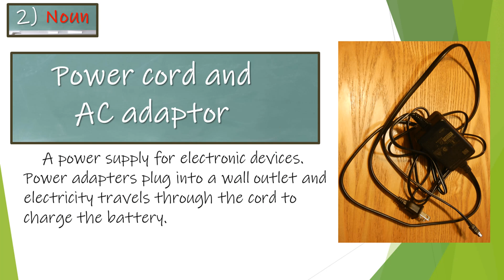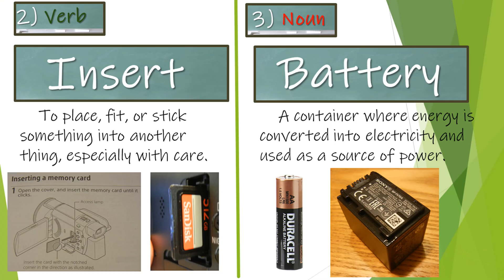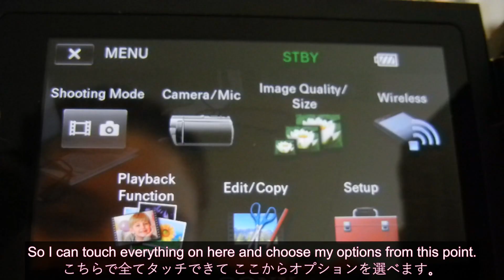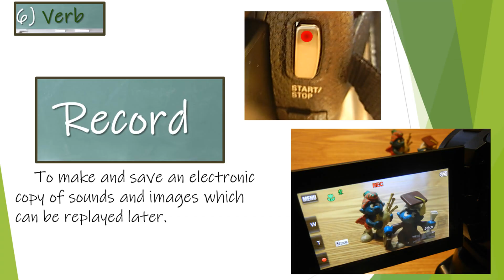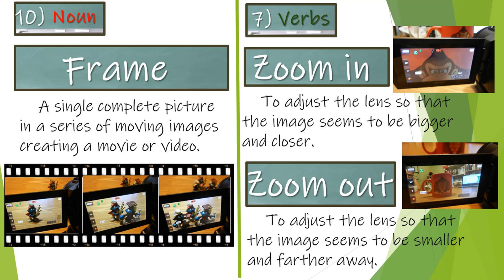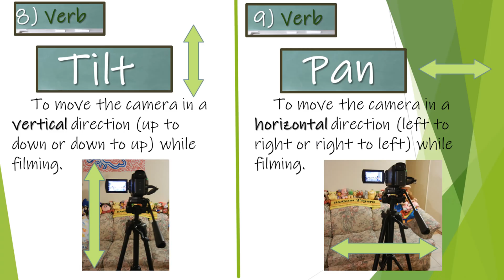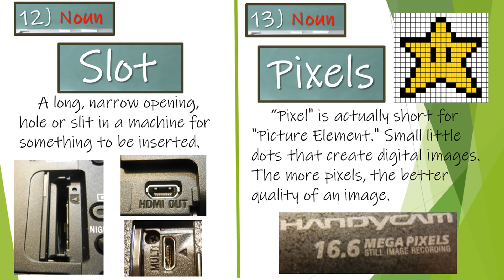Video Camera Vocabulary: 10 Nouns & Verbs with Sony FDR-AX53 video camera / ビデオカメラの語彙: 10の役立つ名詞と動詞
Look at the Sony FDR-AX53 video camera
In today’s lesson we will learn how to talk about video cameras in English! We are going to learn about basic video camera terminology, focusing on over ten useful nouns and ten verbs needed when discussing video cameras.

Some useful video camera nouns that we will learn include:
-Instruction manual / Operating manual
- Power cord and AC adaptor
-Battery
-Memory card
- View finder
-Touch screen
-Lens
-Microphone (mic)
-Tripod
-Hot shoe
-Frame
-HDMI cable
- Slot
-Megapixels
Some useful video camera verbs that we will learn include:
-Plug in
-Insert
-Charge (and the idiom ‘juice up’)
-Flip out, flip over
-Mute, and the phrasal verbs ‘turn down’, and ‘turn up’ the volume
-Record, Film, Shoot
-Zoom In, Zoom Out
-Tilt
-Pan
-Connect, Link, Join

Enjoy this English lesson all about terms used with video cameras! Good luck with your English studies!

今日の授業では、ビデオカメラに関する単語が英語でどのように呼ばれているのか、ビデオカメラの話をする時必要な基本的なビデオカメラ用語、10以上の役立つ名詞と動詞を習いましょう。

私達が習う役立つビデオカメラに関する名詞には、取扱説明書、電源コード、ACアダプター、バッテリー、メモリーカード、ビューファインダー、タッチスクリーン、レンズ、マイク、三脚、ホットシュー、フレーム、HDMIケーブル、スロット(穴)、メガピックセルス等です。
そして 私達が習うビデオカメラの役立つ動詞には、差し込む、挿入する、何かにパワーを与える=charge=juice up, 開く、ひっくり返す、ミュート(音を出さない)、句動詞の音量を下げる、上げる。録画する、撮影する、ズームインする、ズームアウトする。垂直に動かす。水平に動かす。接続する、つながる等です。ビデオカメラの授業を楽しみましょう。英語の勉強がんばってください。